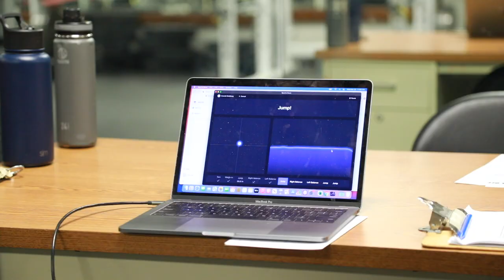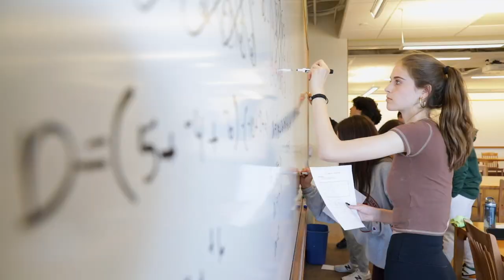Strength and Conditioning at MICDS